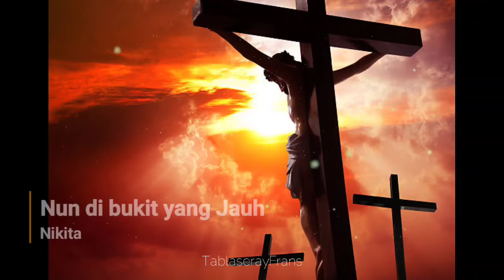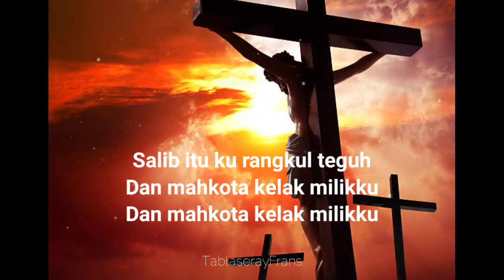Nun di bukit yang Jauh